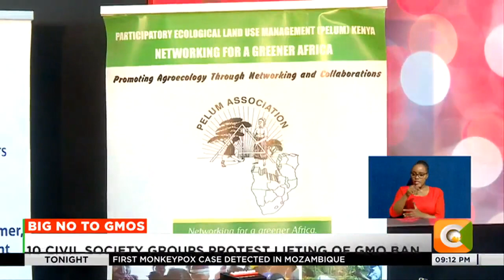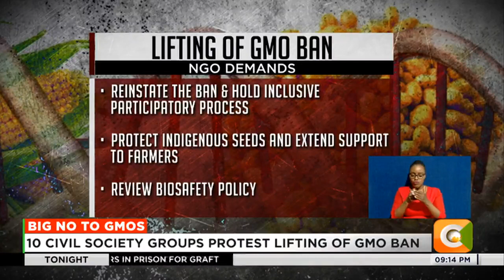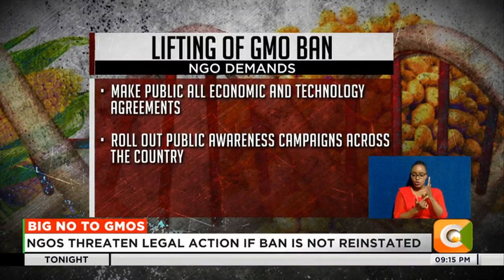10 civil society groups protest lifting of GMO ban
Ten civil society groups have given the national government an ultimatum to reverse its lifting of the ban on GMOs failure to which they will institute legal action. The group says it may consider mass action to compel the government to rescind its decision. The groups cited lack of public participation and lack of capacity by the national biosafety authority to execute a regulatory role on GMOs processes.